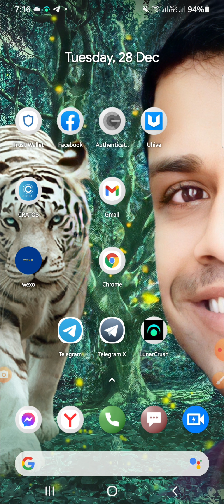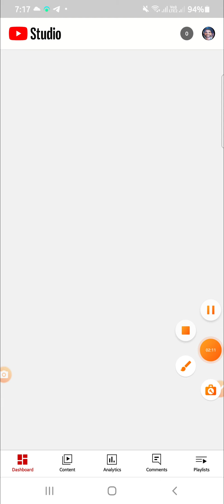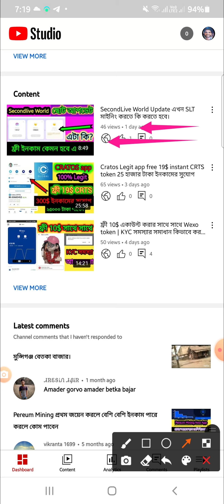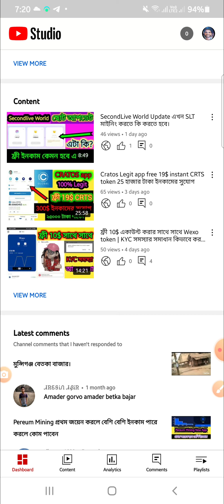প্রথম ভাবছিলাম ভালো হবে সাইট দুটি কিন্তু আমি আর কাজ করিনা এখানে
CRATOS App প্রতিদিন 700 পয়েন্ট এভাবে দুই মাসের বেশি সময় কাজ করতে হবে তারপর?